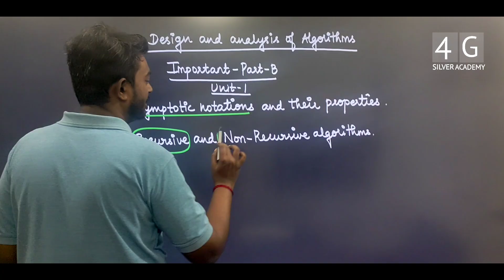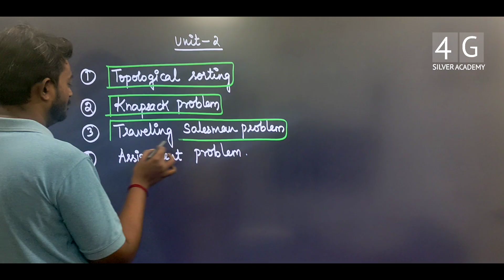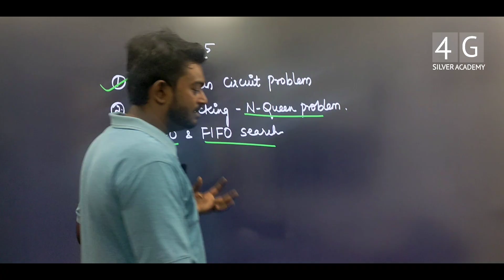Design and Analysis of Algorithms Important Questions AD3351 February 2024 Anna University Exam